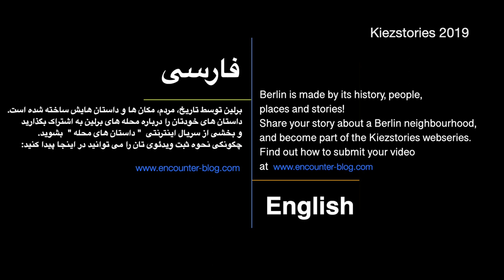Web series “Kiez stories”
The web series “Kiez stories” intends to show the polyphony of Berlin. Possibly you know someone you are fascinated by or whose destiny touched you. Or there might be a place in town that you would like to present. Maybe you feel like telling the founding story of a shop, a bar or a café in your neighbourhood/your quarter (= your “Kiez”). You can submit a short documentary of a story in Berlin.

“Kiez stories” shows short films made both by professionals and amateurs. Please send us your finalized video. Our editorial team views the submissions and will then get in touch with you. In the end of 2019 there will be an official screening of all films. You are of course warmly welcome.

All films will be subtitled in German, English, Arabic and Farsi. Films can be produced in one of these four languages. The filmmakers and the Encounters media workshops will hold the non-commercial rights of use.

Please submit your video via WeTransfer or by sending a link to your video.

Maximum length: 7 minutes (including film credits)

Maximum size: 1024 mb